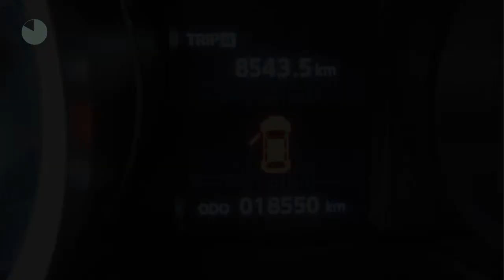Mitsubishi Lancer 1.6 SPORTBACK Slechts 18.550 KM!